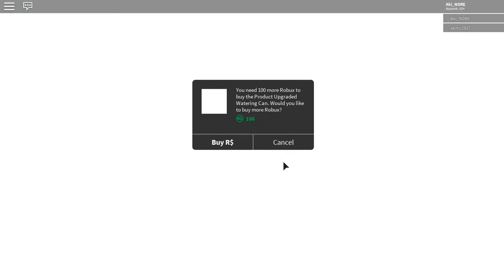Raised my first Volcano and Fungi Roblox Flora Frenzy game #2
Hello, Friend! On Aki NORE channel you can find a lot of videos of different games. Thanks for subscription. Click on the bell! Put likes, tell your friends and be sure to comment!=)
Pleasant viewing!